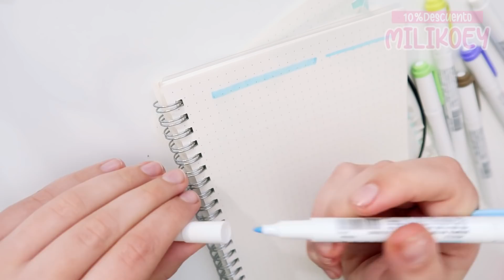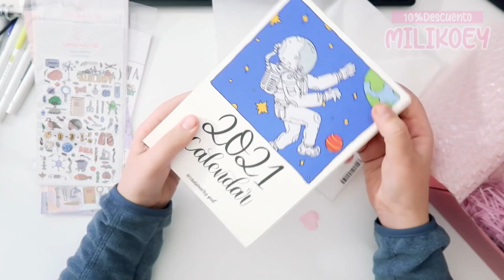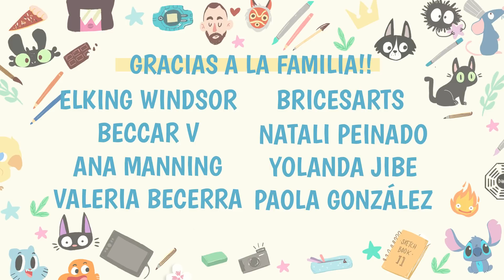¿Estos rotuladores SIRVEN PARA DIBUJAR? ✨ MILIKOEY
Desde Stationery Pal me han mandado una nueva caja para hacer un haul de papelería y he querido comprobar si los los rotuladores Kuretake (Kuretake Zig Brusheables) son tan buenos para dibujar como lo son para hacer lettering.

Zebra Midliner - Color: Green, Brown, Lavender, Mild Blue, Mild Blue Green.

✨¿QUIERES FORMAR PARTE DE LA FAMILIA KOEY Y RECIBIR CONTENIDO EXCLUSIVO? (CIERRA EL 1 DE FEBRERO)

✨PREGUNTAS FRECUENTES✨
-¿Cómo se pronuncia KOEY?
Yo lo pronuncio "KOI" pero ya me he acostumbrado a que cada uno lo diga como sea jaja
-¿Qué programa utilizas?
Para dibujar siempre utilizo ADOBE PHOTOSHOP y para grabar la pantalla OBS, por otro lado para editar utilizo ADOBE PREMIERE.
-¿Qué PINCELES usas?¿Me los pasas?
Mis pinceles están personalizados en base a mi estilo y mi forma de trabajar y eso se consigue con  tiempo y dinero invirtiendo en comprar pinceles hasta encontrar lo que mejor se adapte a mi estilo de dibujo, por lo tanto, no comparto mis pinceles y mucho menos así de gratis  :)
-¿Qué has estudiado?
He estudiado un grado superior en ILUSTRACIÓN y un máster en Preproducción de Animación.
-¿Qué tableta utilizas/recomiendas?
Yo utilizo la WACOM CINTIQ 22", durante muchos años usé la wacom cintiq 13 HD y comencé con una Wacom Bamboo (la más simple) según la calidad y lo que te quieras gastar, busca una tableta u otra.

2020